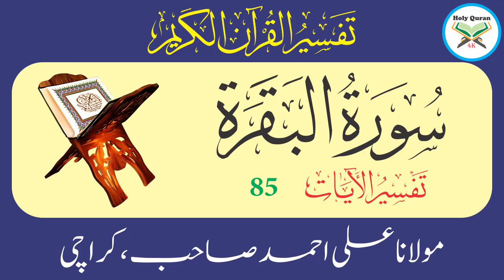Surah Baqarah Verse 85 | Urdu Translation And Tafseer By Maulana Ali Ahmed Karachi | Holy Quran 4K